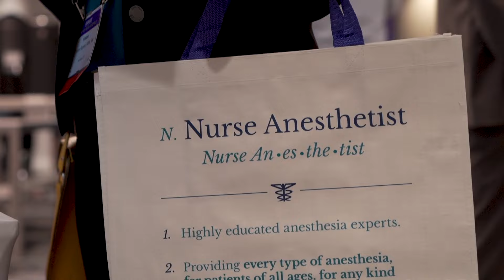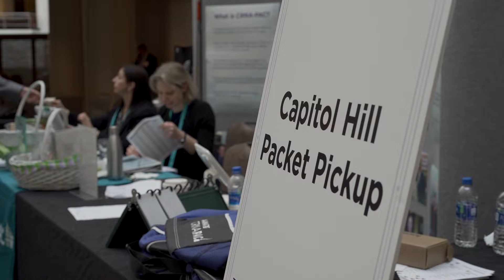AANA Mid-Year Assembly: Practice Makes Policy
As the saying goes, practice makes perfect. AANA also knows that practice makes policy.

Join us live in Washington, D.C., and online to gain advocacy skills that promote leadership at the national and state levels–and in professional practice.